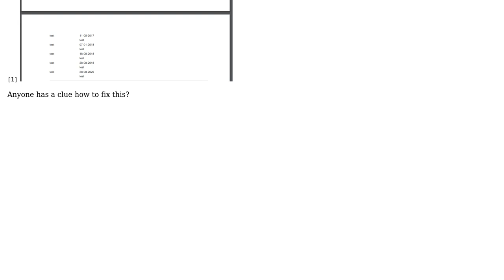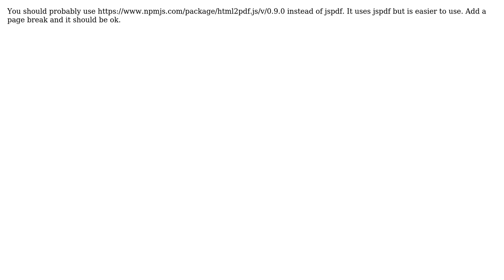jsPdf html to pdf - text overflow cutting some of the last text (react)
With thanks & praise to God, and with thanks to the many people who have made this project possible! | Content (except music & images) licensed under CC BY-SA | Music | Images & others | With thanks to user Quentin Grisel user oly and the Stack Exchange Network Trademarks are property of their respective owners. You are responsible for your own actions.